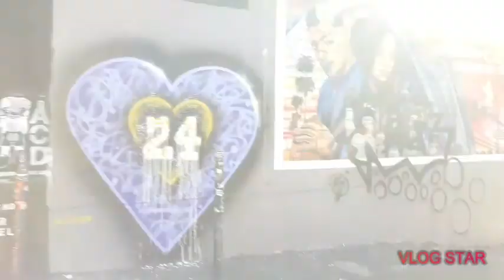Mural + Graffiti paling keren di sekitar Los Angeles Amerika. Part 2/4